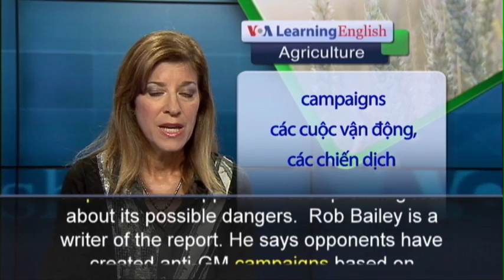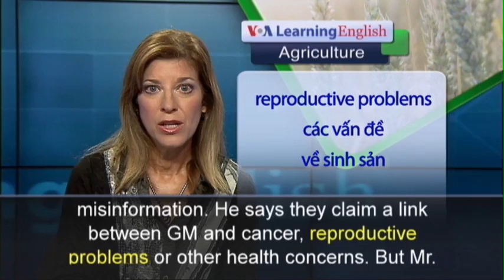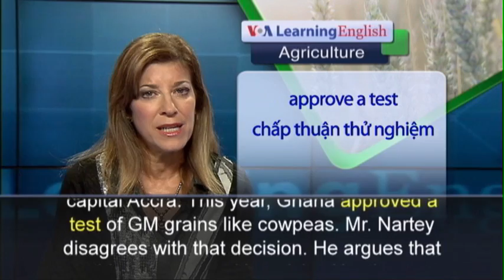Phát âm chuẩn cùng VOA - Anh ngữ đặc biệt: Genetically Modified Crops (VOA)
A new report says genetically-modified, or GM, crops would greatly improve agriculture in Africa. The policy group Chatham House released the report. It says African governments are unlikely to approve GM crops because opponents are spreading fear about its possible dangers.  Rob Bailey is a writer of the report. He says opponents have created anti-GM campaigns based on misinformation. He says they claim a link between GM and cancer, reproductive problems or other health concerns. But Mr. Baily says there is no evidence to support the claims.
And he says GM crops offer the best hope of increasing productivity and dealing with climate change in Africa. Opponents of GM crops also argue that they are costly to grow. They say they do not produce more than non-GM crops.  They say GM crops require more use of chemicals than traditional crops. And they say companies that support GM crops are more interested in making money than in helping poor farmers grow more crops. Tetteh Nartey grows pawpaw, maize and vegetables near the Ghanaian capital Accra. This year, Ghana approved a test of GM grains like cowpeas. Mr. Nartey disagrees with that decision. He argues that anything non-natural has risks. He also says there is not enough research into GM crops. Ghana’s government says it has put strong laws in place to guard against problems from GM crops. Bernard Guri works at Ghana’s Center for Indigenous Knowledge. He is worried that GM crops could force many of Africa’s millions of small farms to stop growing food.